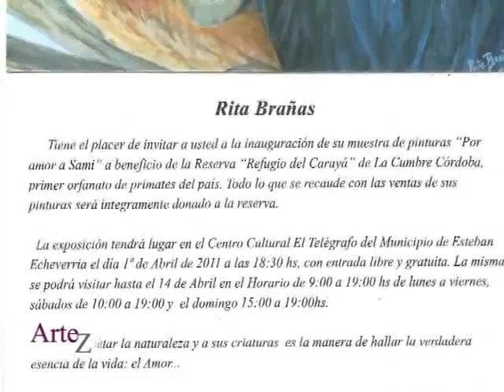Ejercicios para la creatividad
La artista plástica Rosana Ruiz  invita a ejercitar la creatividad en Artez, arte de la A a la Z por Telemax, canal 2 de Telecentro (Prog 5 12AB2011 Parte3)